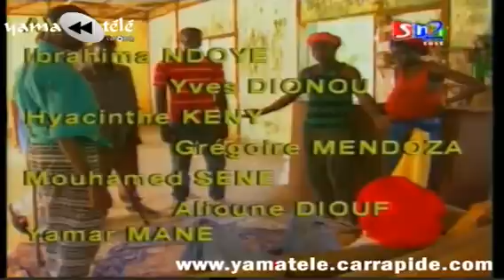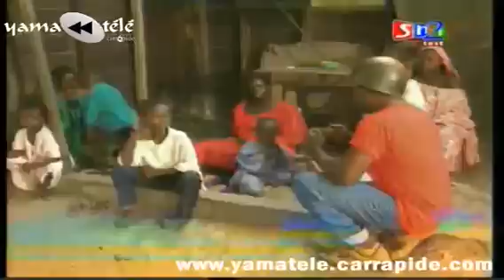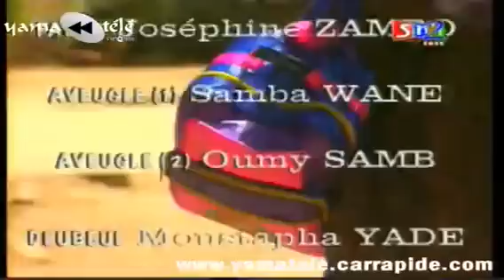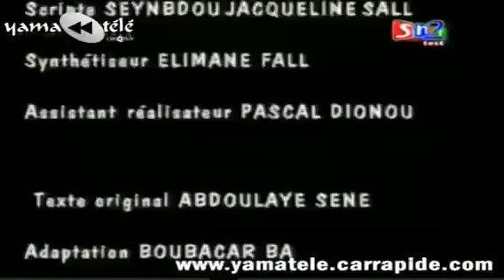Souvenirs Th eacute; acirc;tre Faxx Man avec Billy Boy Gaby Dimanche 22 Juin 2014 RTS1